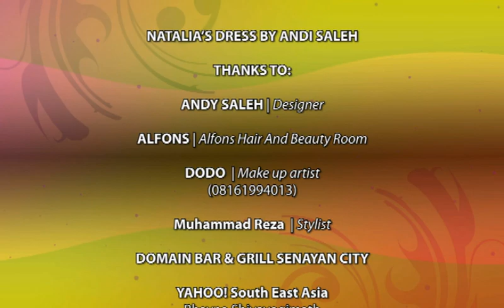Yahoo! Style Factor - 5 Gaya Berbeda dari 1 Model Rambut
Bosan dengan tatanan rambut yang itu-itu saja? Jika Anda memiliki rambut panjang, sebenarnya Anda bisa tampil dengan gaya yang berbeda-beda setiap harinya tanpa perlu ke salon.

Gaya apa saja dan bagaimana cara menatanya? Penata rambut ternama Alfons berbagi tipsnya untuk Anda.